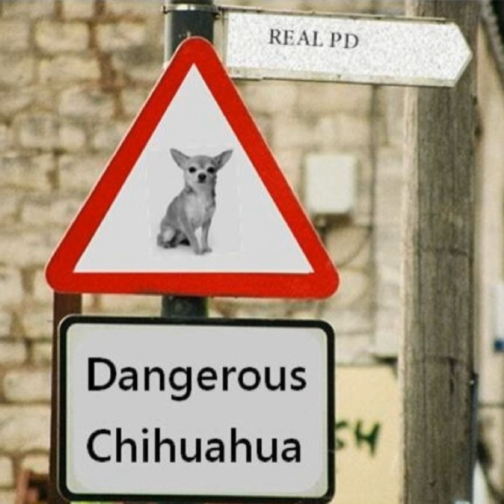Dangerous Chihuahua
Dangerous Chihuahua · Real Pd